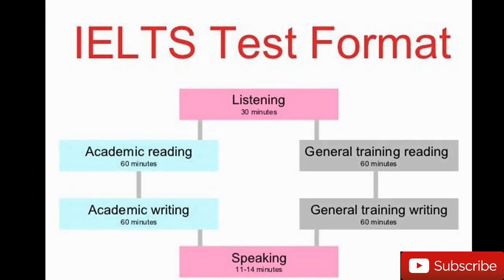How To Get Funded To Study Masters In Ireland From South Africa | Kader Asmal Fellowship Programme.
In this video i discuss how i got funded to study for my masters degree in Ireland. I also discuss the history behind the scholarship programme, how it was formed , what it covers, eligibility requirements, and how the applications process is in terms of timelines.

Please also checkout the second part of the video where i discuss the step-by-step instructions for the first stage of the application process.